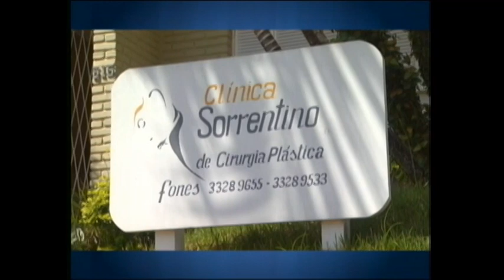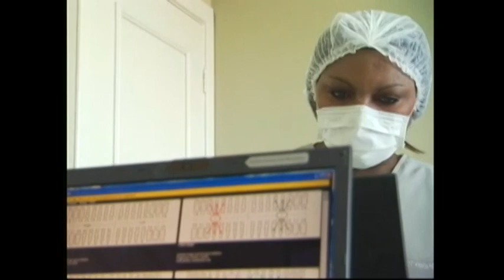Psicólogo José Carlos dos Santos - falando sobre suicídio -25 08 2018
saúde Emocional, qualidade de vida!